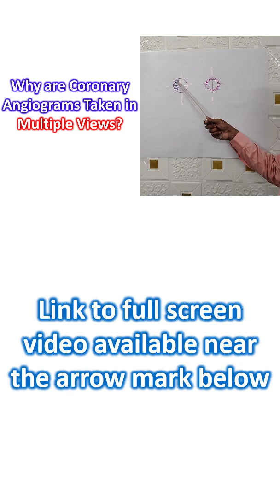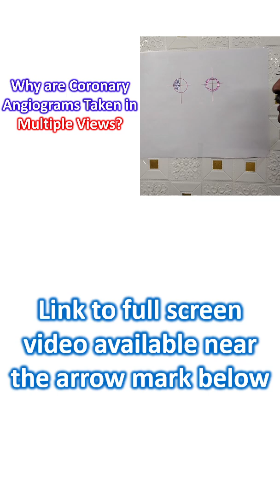Why are coronary angiograms taken in multiple views?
Coronary angiography is done in multiple projections or views to get a three-dimensional idea of the coronary lesions. Some regions of the coronary arteries may appear foreshortened in certain views so that true length of the lesion may not be appreciated.
Actual severity of eccentric stenosis can be ascertained only by multiple orthogonal views. Even though there are several conventional views for coronary angiography, unusual angulations may be needed in an individual case to guide coronary interventions.